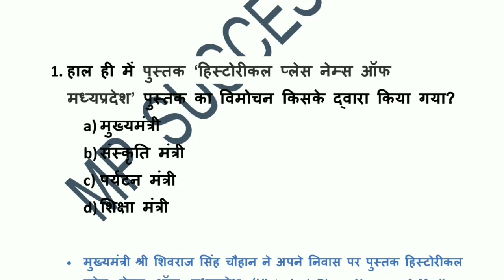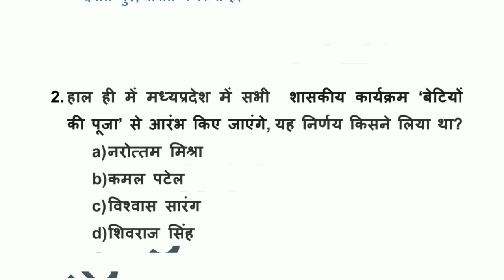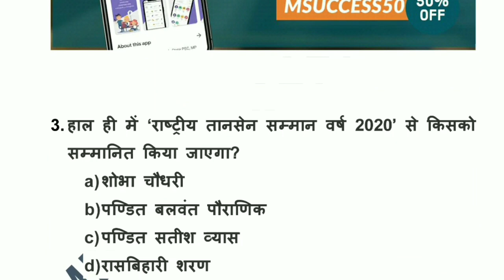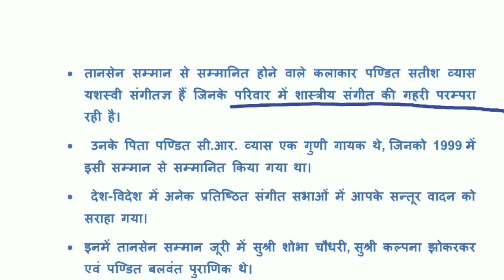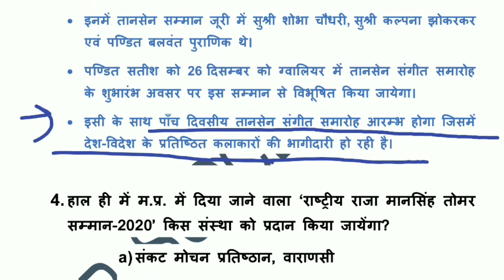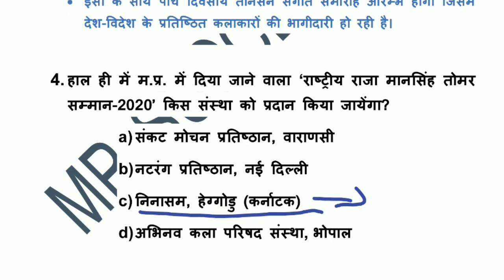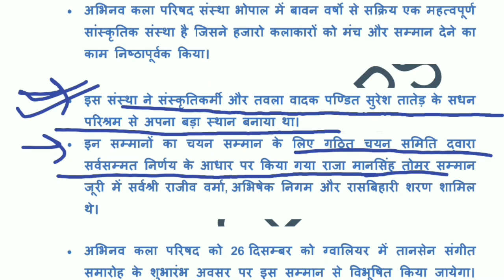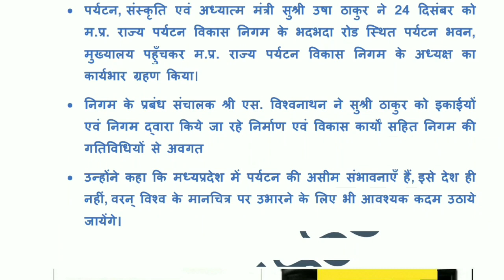25 DECEMBER 2020 MP CURRENT AFFAIRS || MP DAILY CURRENT AFFAIRS || series#146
25 DECEMBER  2020 MP CURRENT AFFAIRS
25 DECEMBER  2020  CURRENT AFFAIRS MADHYA PRADESH

2020 MADHYA PRADESH CURRENT AFFAIRS

MP GK -

GENERAL SCIENCE-

GENERAL COMPUTER -

GENERAL MATH-

GENERAL HINDI -

GENERAL ENGLISH-

GENERAL REASONING